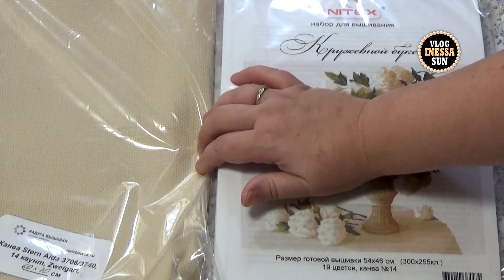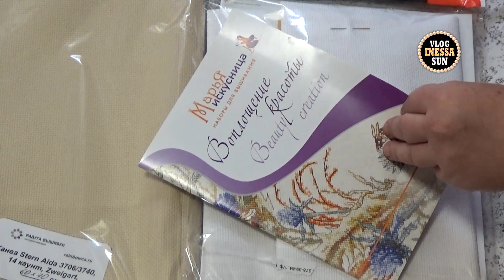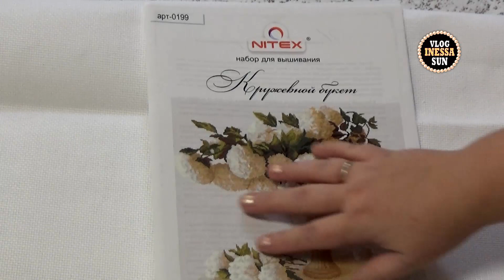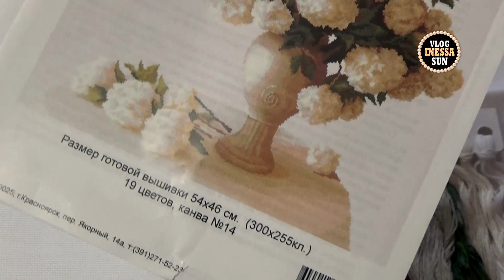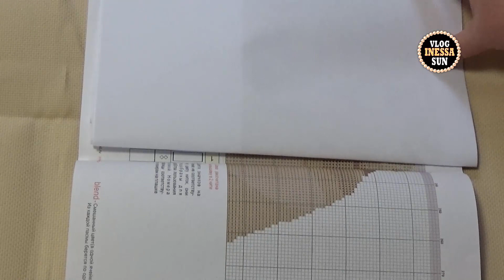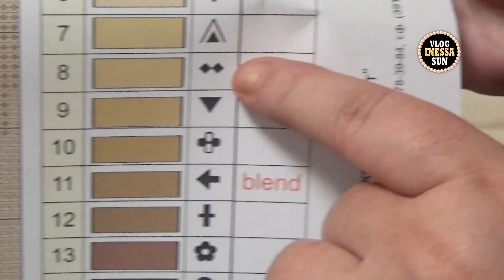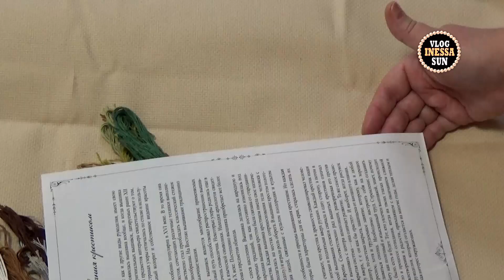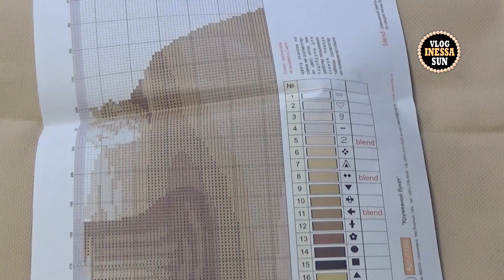Кружевной букет. Начало нового процесса и обзор набора от Нитекс.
Отблагодарить за видео.